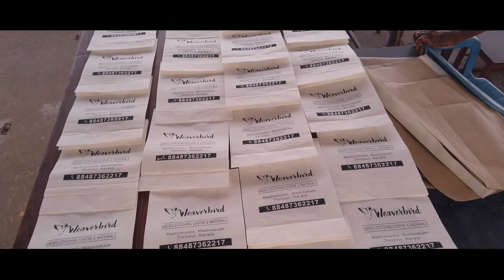വീട്ടിലിരുന്ന് ചെയ്യാവുന്ന നല്ല അടിപൊളി ബിസ്സിനസ്സ്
നിങ്ങളെ ട്രെയിൻ ചെയ്യിച്ച് കൂടെ ഫുൾ സപ്പോർട്ടുമായി ഉണ്ടാവും ഈ കമ്പനി